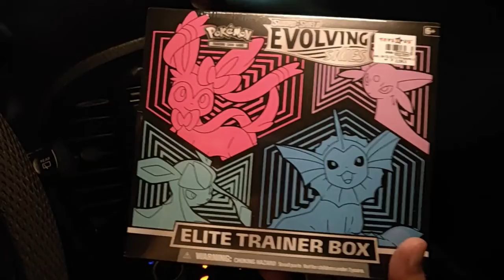NEW Pokemon EVOLVING SKIES ETB! Part 1 Pinoy Pokemon Cards Tagalog Version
Hi Pokemon world. This is Roslyn Batobalonos hope you enjoy my simple video

Sorry for your busy schedule ka-Pokemon, but

4 year old box ARCANINE BREAK EVOLUTION ETB